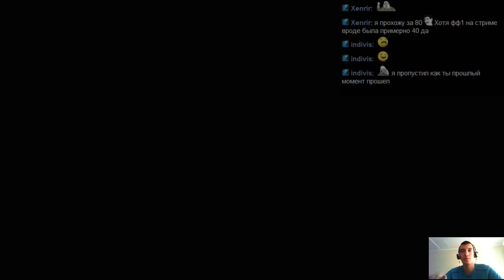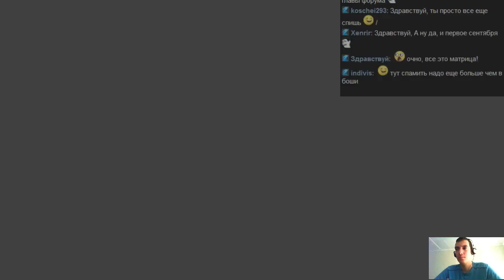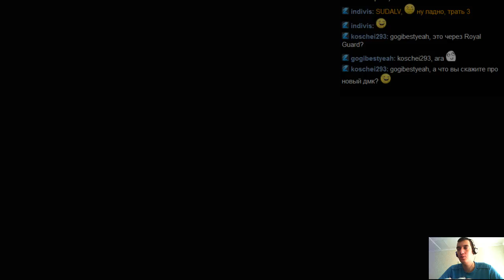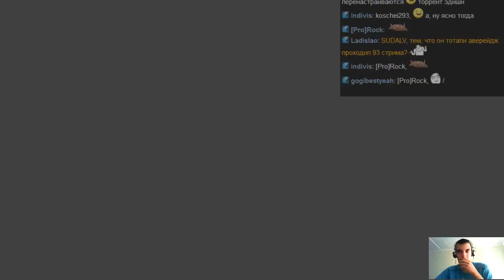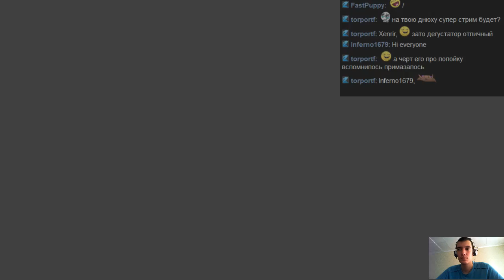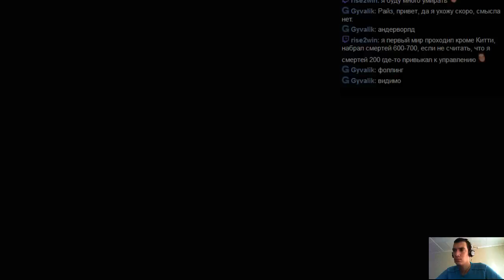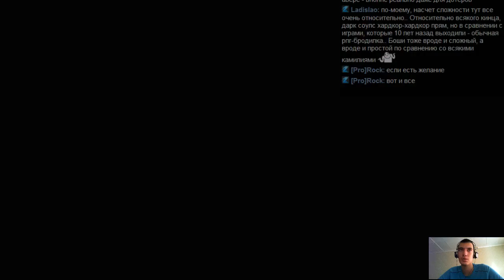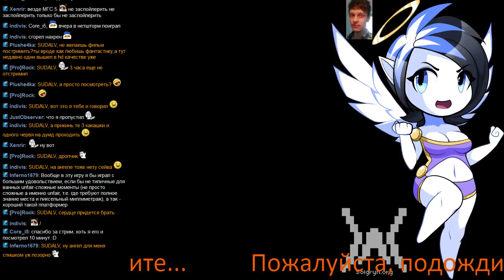#209 Wings of Vi часть 21